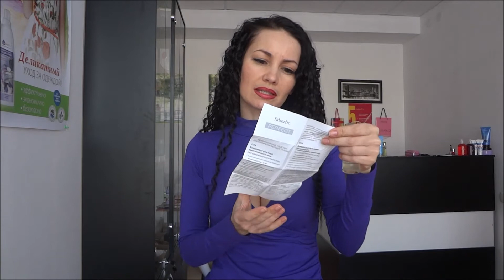Сыворотка 20+. ФАБЕРЛИК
арт.1726 Сыворотка для лица Реставратор барьера кожи серии Perfect